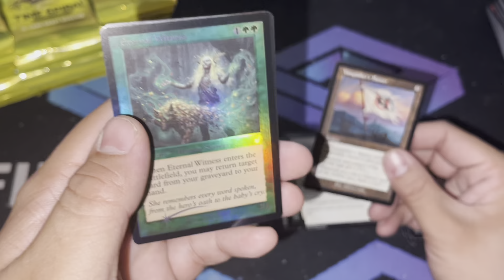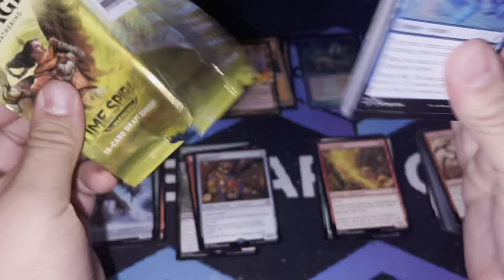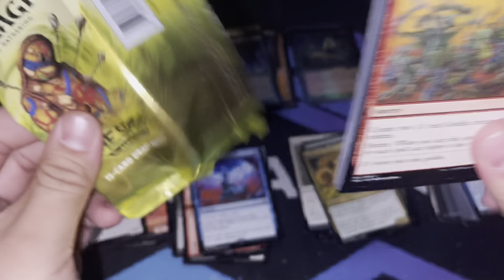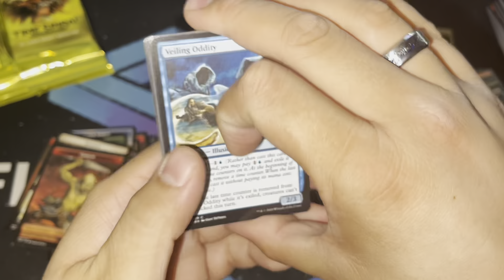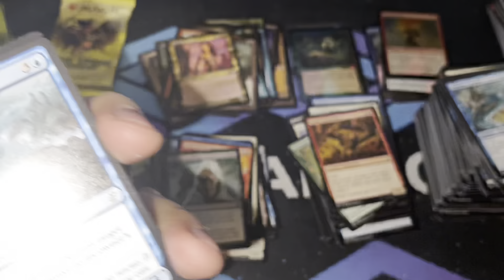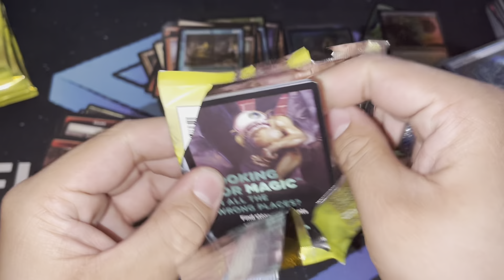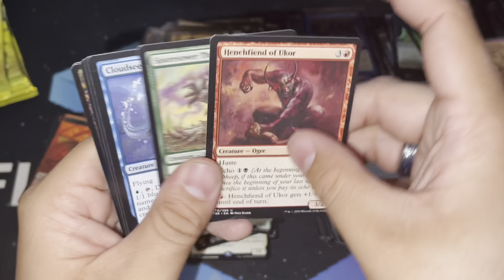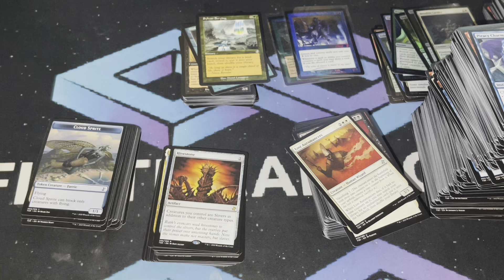Time Spiral Remastered!! Sponsored full box opening!! Crazy pulls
Check out the links below to get the best experience on this channel!

Fan mail!
ICG
610 195th st se

Twitch.tv/Infinitecardgames1

Check out Inked Gaming! Where you can get playmats, dice bags, sleeves, and much more!

Wizards Keep Games

Zulu Board Game Cafe

Cards with Michael

Cracking packs mtg

Couple’s magic

Just an eye

MechaGorjira The Game Hub

Collectors of the coast

Gathering with Giddy

Wavedoesmtg

Commander food fight

Mtg foil commander

Any in need of a new logo or branding contact Matt Provins!